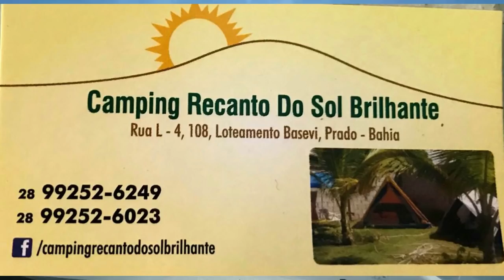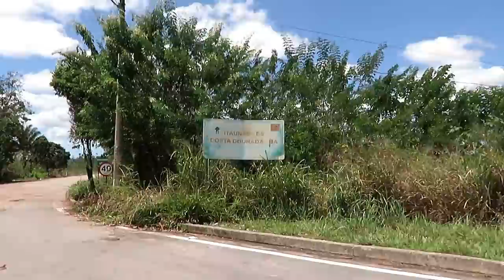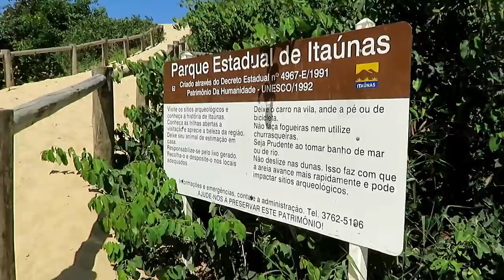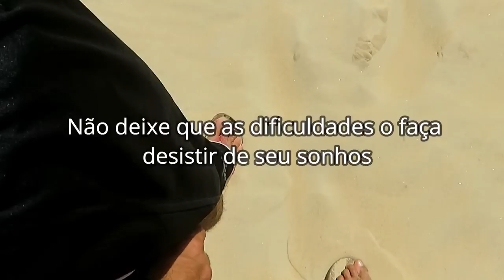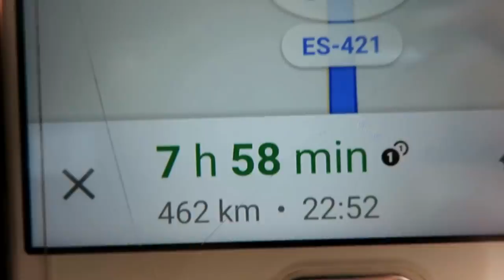DUNAS ITAÚNAS. VLOG 47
FANPAGE: YouTravelling
ADQUIRA SEU CHIP INTERNACIONAL PARA 140 PAÍSES! EASYSIM4U
SIGA NAS REDES SOCIAS=
Instagram= rota livre pelo mundo

Apoiadores=
Bazar 13

Easysim4u
Booking
Assist Med
Negócio Online